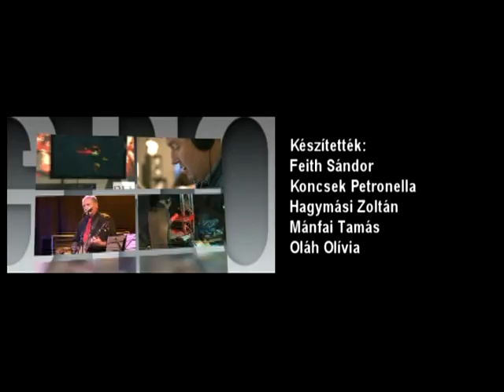Hangfoglalás Percek - Szasza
Beszélgetés Szaszával a 9.tv kitelepült stúdiójában a 2012-es Hangfoglaláson.